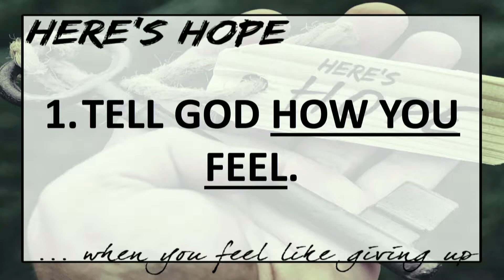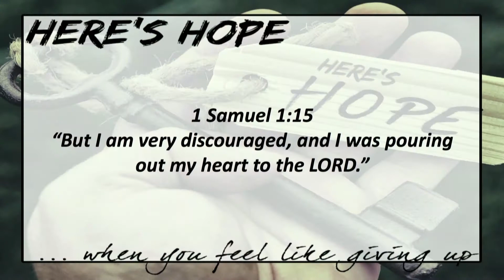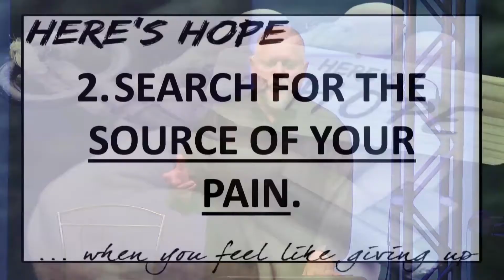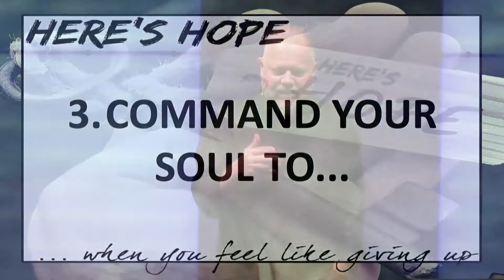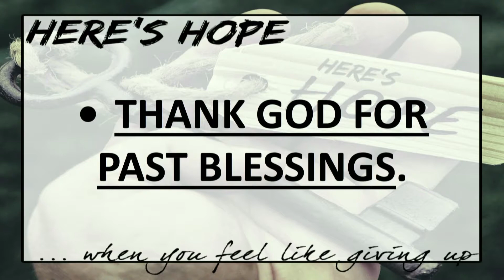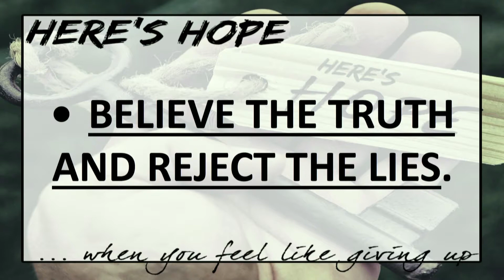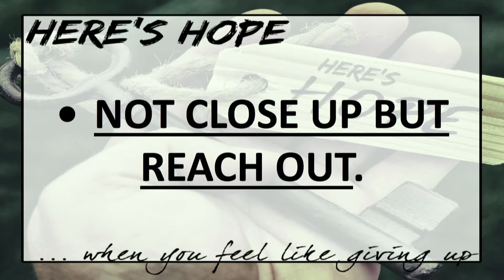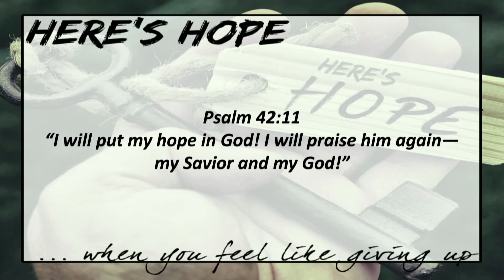Here's Hope - Part 8